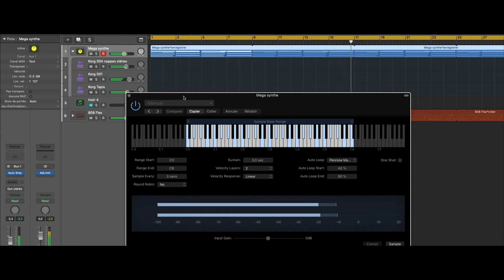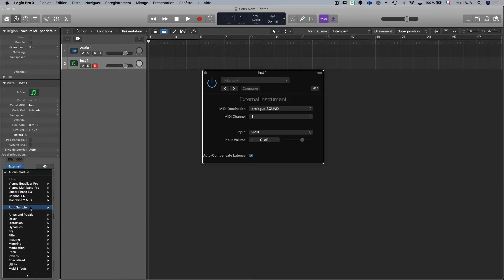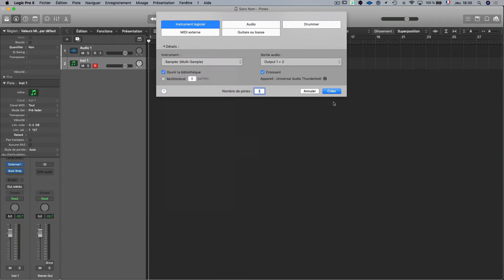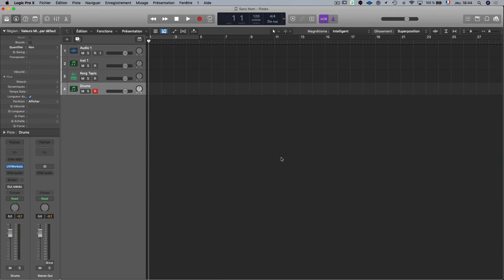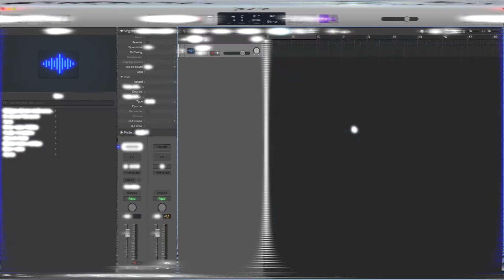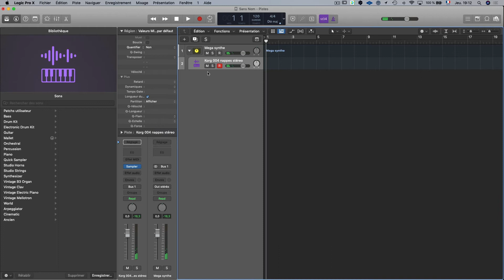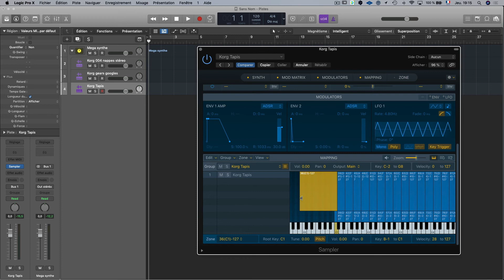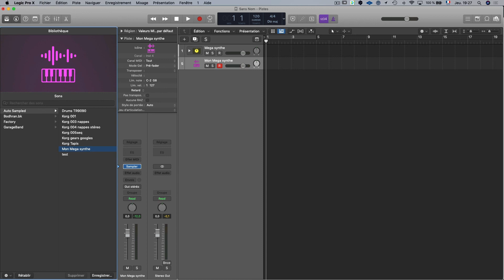Tuto Logic Pro X(Français) : L' Auto Sampler, le plugin à connaitre!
L'auto Sampler est un plugin qui va vous permettre d'échantillonner facilement vos Synthés externes, mais qui va vous permettre aussi de faire de gros sons.